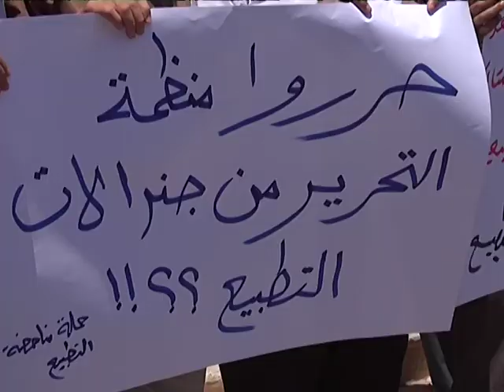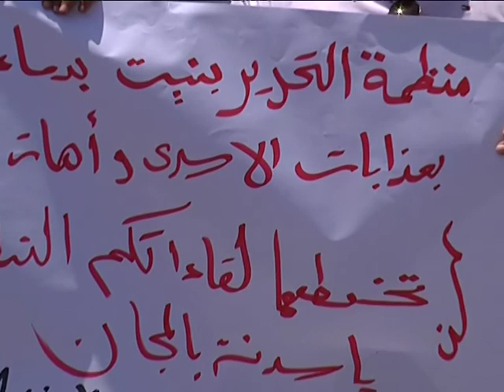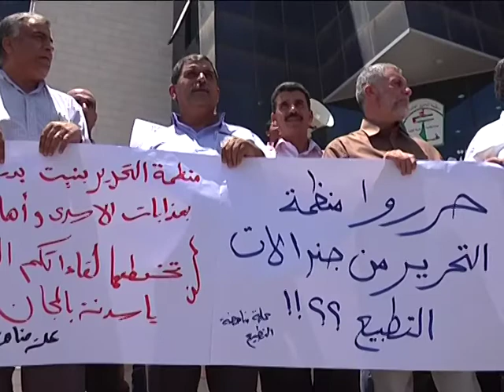رام الله: اعتصام أمام منظمة التحرير يطالب برحيل عبد ربه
وطن للانباء - مي زيادة:قال القيادي في حماس جمال الطويل لـ"وطن للأنباء"، أن اللقاء التطبيعي قدم خدمات مجانية لا يجوز أن تعطي لها الغطاء السياسي والقانوني، وأنه جريمة بحق الشعب الذي يقدم التضحيات، مضيفًا: " أن الشعب لا يتمنى الشفاء العاجل لمن طالب بقتل أجنة في بطون أمهاتهم".

جاء ذلك خلال اعتصام نظمته النقابات والفعاليات الشعبية والحراك الشبابي أمام مقر منظمة التحرير الفلسطينية، الاثنين، بمدينة رام الله، للمطالبة برحيل صاحب مبادرة جنيف وأمين سر اللجنة التنفيذية للمنظمة ياسر عبد ربه.

ورفع المشاركون في الاعتصام شعارات تطالب برحيل صاحب مبادرة جنيف ياسر عبد ربه، ومحاسبة المشاركين في اللقاء التطبيعي الذي نظمته "مبادرة جنيف" برام الله ، في السابع من الشهر الجاري، مع عشرات من الشخصيات الإسرائيلية المتطرفة، بمشاركة كل من عضوي اللجنة المركزية لحركة فتح نبيل شعث ومحمد المدني.

وأوضح أحد منسقي الاعتصام إبراهيم العجوري "أن مطالبنا تتمثل برحيل عبد ربه، وعقد اجتماع للمجلس الوطني للمنظمة من أجل تقرير رفضه خارج المنظمة، وإذا لم يتم ذلك سندعو المجلس المركزي للمنظمة للاجتماع وتقرير ذلك".

وأشار العجوري إلى ضرورة إنهاء ملف المحادثات الإسرائيلية ومباردة جنيف، مضيفًا،" من العار أن يكون اللقاء في منظمة التحريرالتي بنيت على رماد الشهداء وعظام الرجال الأقوياء المناضلين".

بدوره، قال منسق الحملة الشعبية لمقاومة الجدار والاستيطان جمال جمعة،إنه لا يوجد أسس لإعادة المفاوضات مع إسرائيل، في ظل ما تعلن عنه إسرائيل من بناء وحدات إستيطانية في القدس وعمليات التطهير العرقي في الأغوار، والهدم.

وأشار إلى أن "كيري فشل في جولته في المنطقة وهذا واضح، ولن يأتي لقاء كهذا مع قوى يمينة إسرائيلية لتحقق ثمار إيجابية للشعب الفلسطيني".

وشدد جمعة على المسؤولية التي تقع على عاتق الرئيس الفلسطيني محمود عباس والسلطة الفلسطينية، قائلا:" لانسمح لكم في الوقت الذي يستهدف فيه شعبنا ان تقومو بالتطبيع مع الاحتلال".